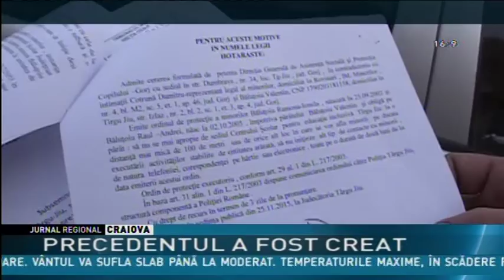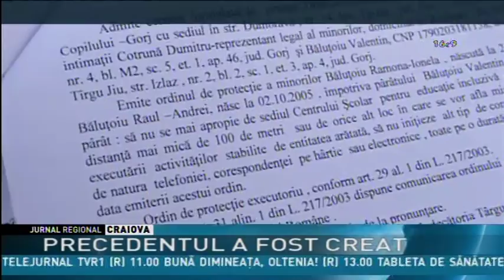PRECEDENTUL A FOST CREAT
Drama copiilor dintr-un centru de plasament din Craiova dă naştere la alte probleme şi in alte judeţe. Un minor dintr-un centru de plasament din Gorj amenință că se sinucide dacă nu este lăsat să meargă acasă la părinții săi natrurali. Situația este cu atât mai complicată cu cât, în mod legal, copilul nu poate merge acasă pentru că părinții minorului sunt suspendați temporar din drepturile părintești. În plus, tatăl copilului  are un ordin de restricție.